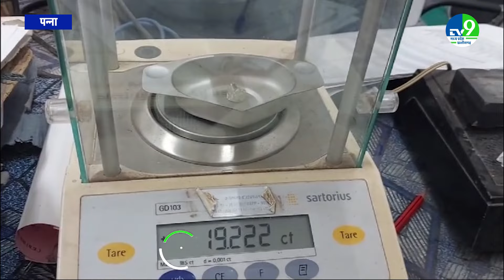Panna News: गरीब मजदूर की चमकी किस्मत,खुदाई में मिला 1 करोड़ का हीरा ।। Madhya Pradesh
देश दुनिया में उज्जवल किस्म के हीरो के लिए प्रसिद्ध मध्य प्रदेश के पन्ना जिले में कब किसकी किस्मत बदल जाए इसका अंदाजा लगाना मुश्किल है यहां की धरती किसी को भी रातों-रात रंक से राजा बना देती है। कुछ ऐसा ही एक फिर देखने को मिला जहां एक मजदूर की किस्मत रातों-रात बदल गई और मजदूर को चमचमाता हुआ जेम्स क्वालिटी का हीरा मिला, जिसे लेकर मजदूर परिवार हीरा कार्यालय पहुंचा और हीरे का वजन करवा कर उसे कार्यालय में जमा किया।

It is difficult to predict whose luck will change in Panna district of Madhya Pradesh, which is famous for bright heroes in the country and the world. The land here transforms anyone from a pauper to a king overnight. Something similar was seen once again where the luck of a laborer changed overnight and the laborer found a shining James quality diamond, with which the laborer's family reached the diamond office and got the diamond weighed and deposited it in the office.